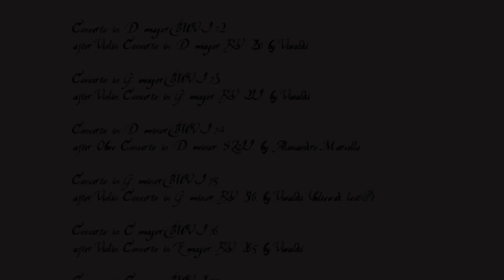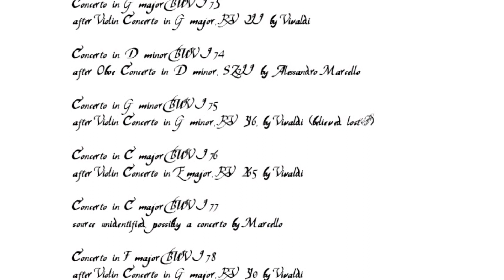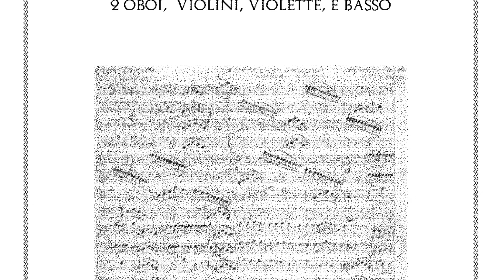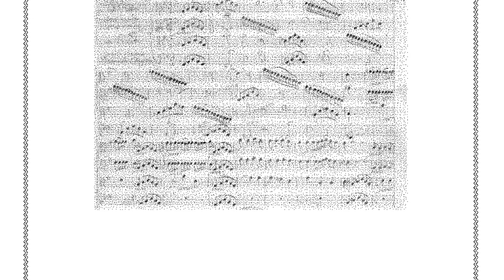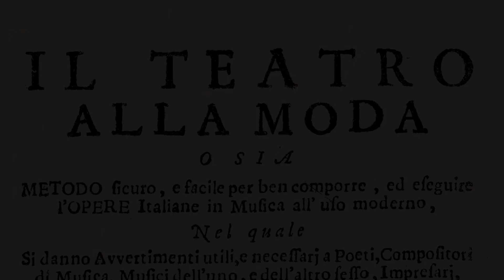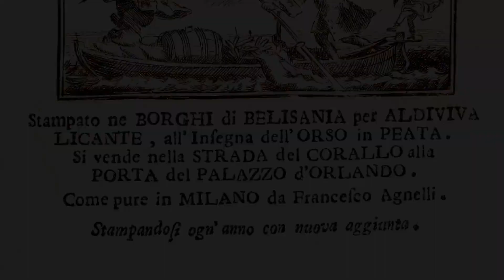Династии [Ч.II]: МАРЧЕЛЛО и БАХ